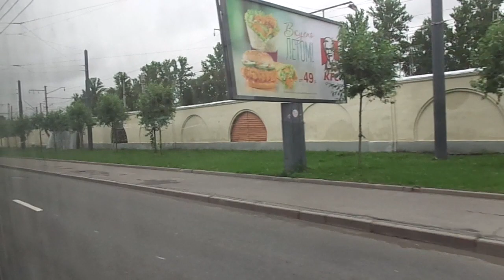Из 2016: 40-й трамвай через Выборгскую Петербурга 6-**: ЛМ-68М б.5446 по №40 (07.07.16)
Трамвай ЛМ-68М, бортовой 5446, следующий по маршруту №40.
Видео снято по: Гренадерская улица, Большой Сампсониевский проспект, улица Смолячкова, Лесной проспект (от ост. "Б. Сампсониевский пр." до ост. "ул. А. Матросова")
Дата съемки: 7 июля, 2016 в 8:51